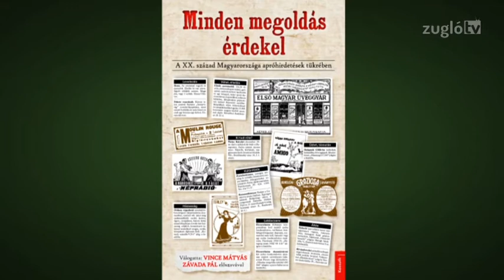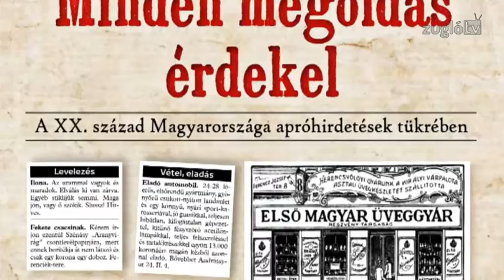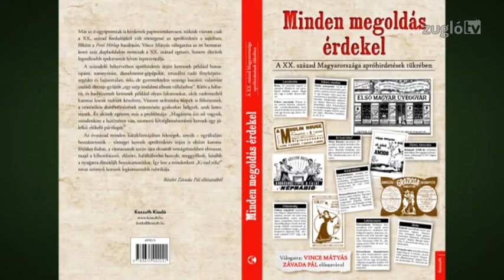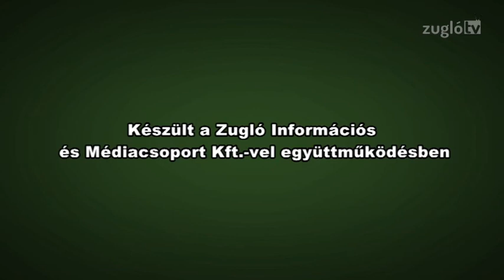KultúrZug - 24. adás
Vendég: Vince Mátyás, a HVG alapítója, az MTI volt elnöke